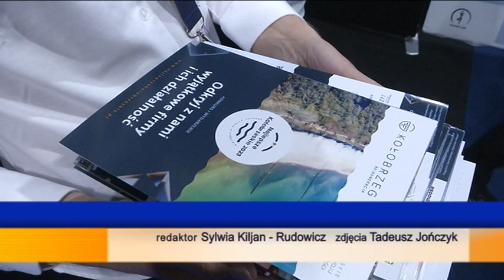„NAJLEPSZE KOŁOBRZESKIE” - WYNIKI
W piątek, podczas uroczystej gali, poznaliśmy laureatów konkursu „Najlepsze Kołobrzeskie”
W kategorii produkty i usługi nagrodę zdobyła Ronka, w kategorii miejsca wydarzenia inicjatywy - Akademia Kulinarna Klimatex. Ikoną Sukcesu została firma Jantar Wody Mineralne, do której trafiła też nagroda publiczności.